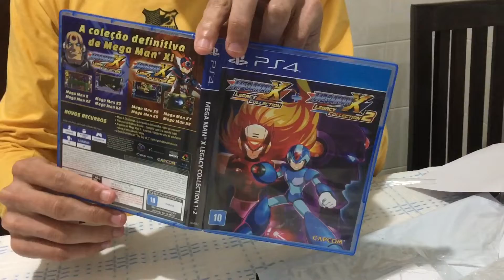Unboxing #15 - Uma Mega Coleção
SHAREfactory™

PSN-ID: NettoX75
Steam ID: NettoX75
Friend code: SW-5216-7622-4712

74Z9XU

Canais Parceiros